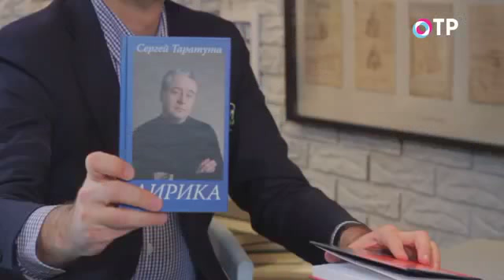Культурный обмен на ОТР. Сергей Таратута (25.03.2015)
КУЛЬТУРНЫЙ ОБМЕН С СЕРГЕЕМ НИКОЛАЕВИЧЕМ (25 МАРТА 2015)
Сергей Таратута: "Сейчас нет индустрии поэзии, и я не знаю, как в наши дни поэт может заявить о себе"

Известный современный русский поэт, член Союза писателей России, действительный член Академии российской словесности, автор многочисленных сборников стихов и лауреат престижных премий  Сергей Таратута читает свои стихи и рассказывает о маме – актрисе Людмиле Фетисовой, уважении к поэзии в интернете, своей "немыслимой" памяти и пр.